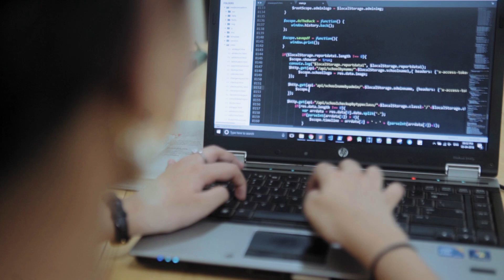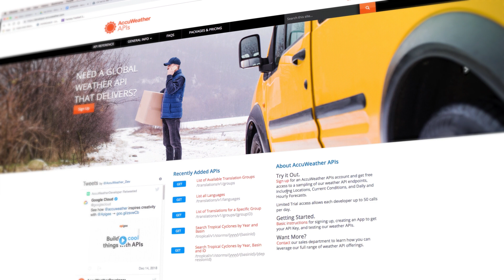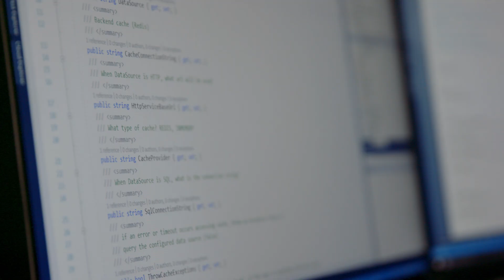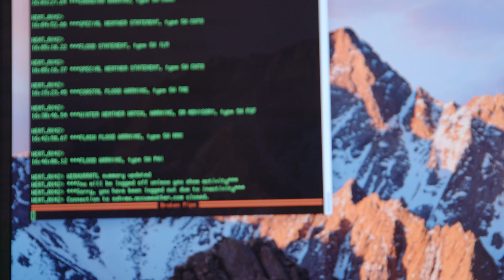AccuWeather: Delivering the Weather with API Management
Learn how AccuWeather, the leading source of weather forecasts and warnings, benefits from several features and aspects of the Apigee API platform, including: the developer portal, API analytics, API monetization, and orchestration.